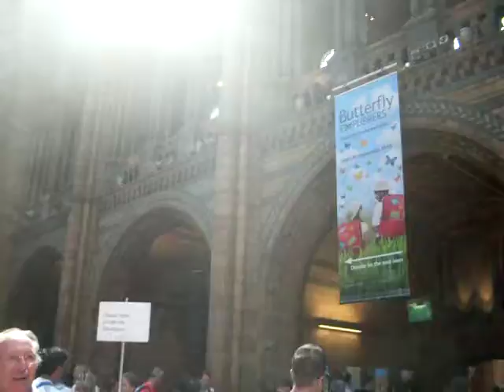London - day by day - Natural History Museum